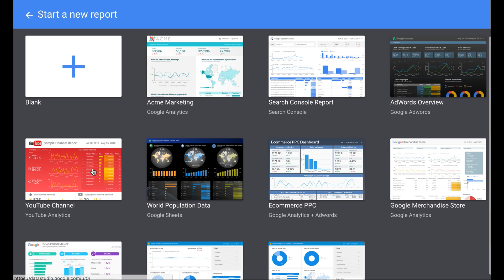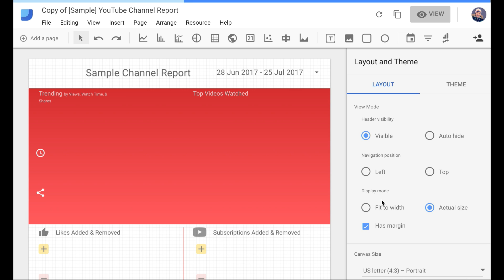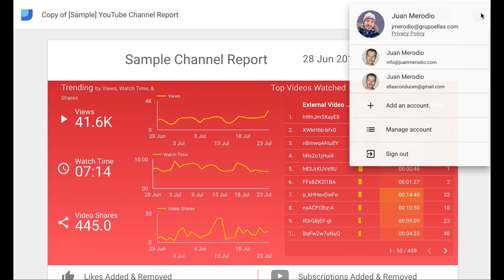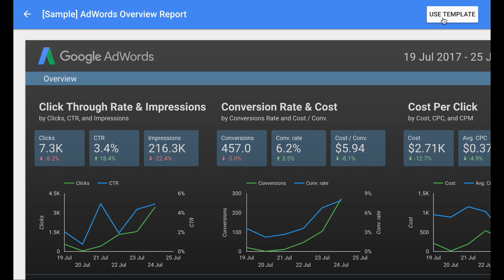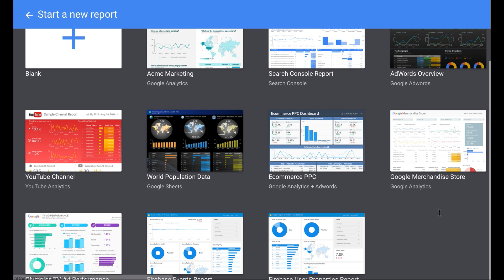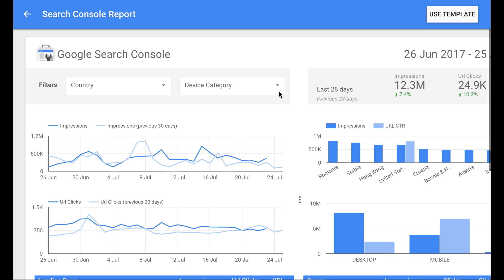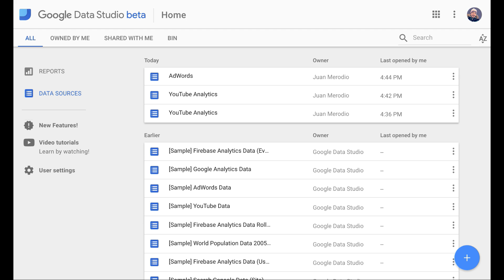GOOGLE DATA STUDIO: analítica de tus WEB y REDES SOCIALES más fácilmente ✔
Hoy quiero hablarte de una herramienta de Google llamada Data Studio, la cual te permite generar fácilmente informes de tu web y otras plataformas digitales y redes sociales, para mejorar la toma de decisión en tus acciones de marketing digital.

Bienvenido a mi Vlog, mi nuevo espacio:
- Qué hago
- Qué descubro
- En qué fallo
- Dónde estoy
- Intensidad
- Sensibilidad